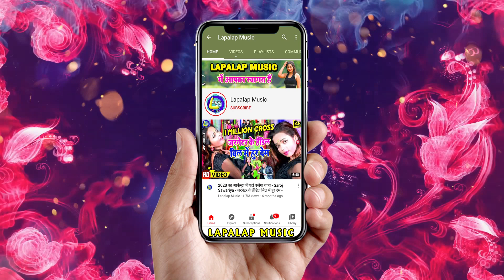2021_Bhojpuri_Song_||लेल लमका बैगन हाँ हाँ नेपाली बाबू का अब पुदीना के बाद आ गया ये गाना धमाल मचाने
► Album :- लेल लमका बैगन
► Song :- लेल लमका बैगन
► Singer :- Npali Babu
► Lyrics :- Parkash Babu